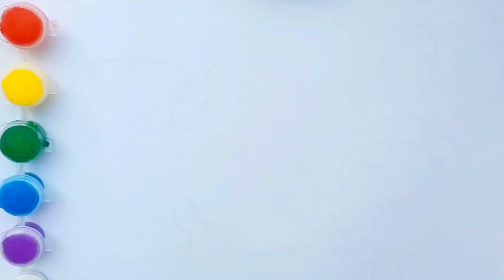Алфавит. Азбука. Учим буквы. Для детей. Русские буквы.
В этом видео мы учим алфавит, буквы русского алфавита.
Азбука для детей.
Развивающее видео для детей, которое поможет им выучить буквы.
Рисуем буквы, разукрашиваем их и запоминаем!